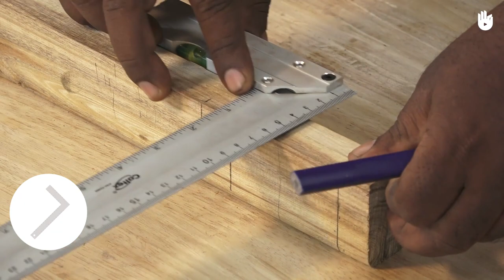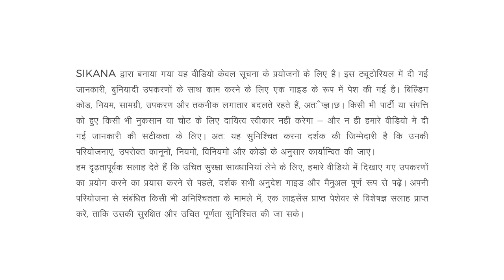लकड़ी का काम सीखो How to Make a Mallet - Part 1 | Woodworking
Watch this video for instructions on how to prepare the head of a mallet.

This video is intended to promote a basic knowledge in woodworking.

This is the first of a three part video teaching you how to make a joiner's mallet. Keep watching and make your own wooden mallet.

The step-by-step instructions in this three-part video tutorial will show you everything you need to know to make your very own mallet to use in your woodworking and carpentry projects.